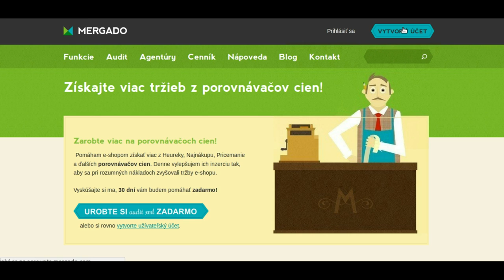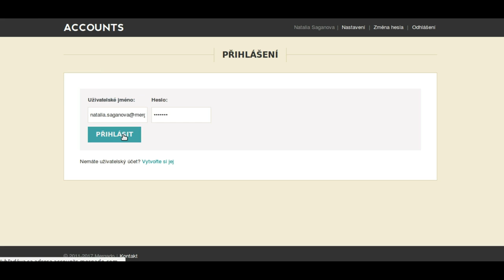Základy práce s Mergadom: Založenie užívateľského účtu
Prvým krokom práce s Mergadom je založenie si užívateľského účtu a prihlásenie sa. Nezaberie to viac ako pár minút. Poďme sa spolu pozrieť ako na to.